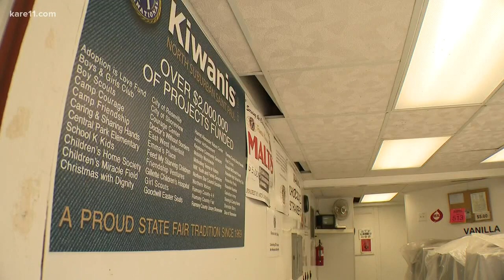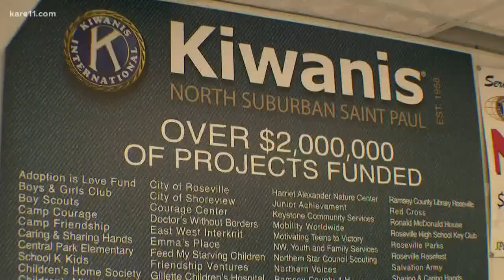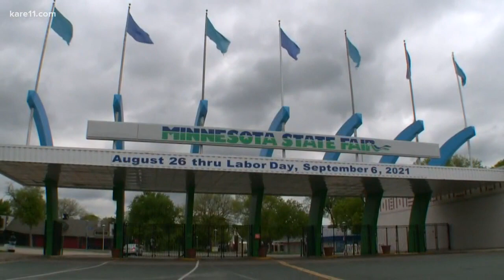Loss of MN State Fair in 2020 will take economic toll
For many of you, the cancellation of the Minnesota State Fair stings.

But there’s an even bigger economic picture here. With the loss of two million people coming through the gates in late August and early September, the ripple effect will impact the whole state of Minnesota.